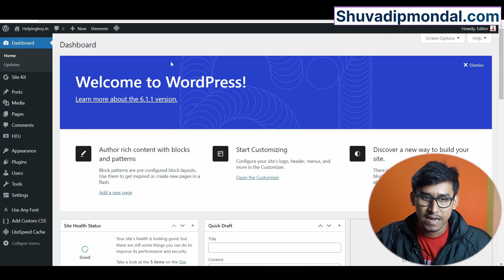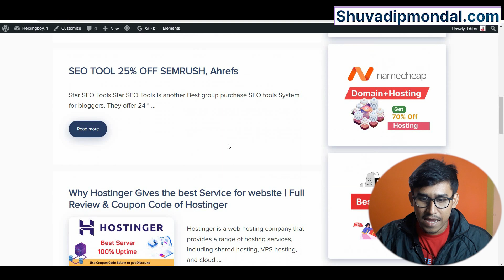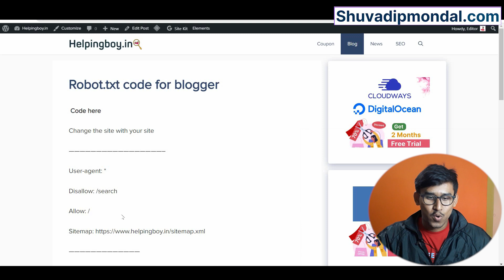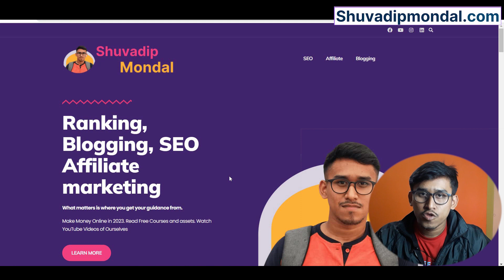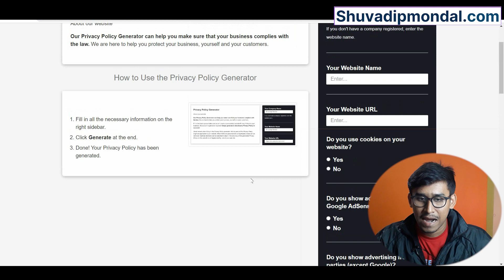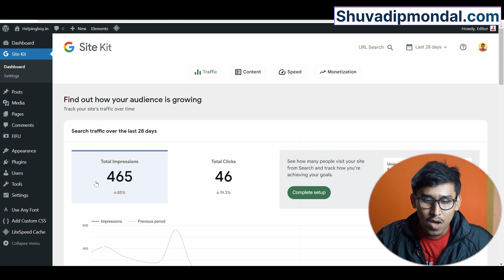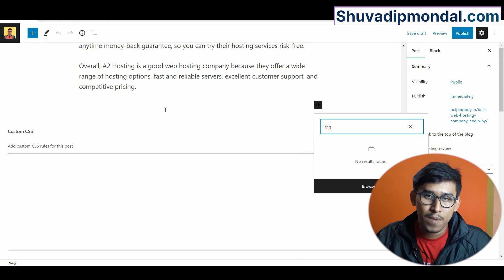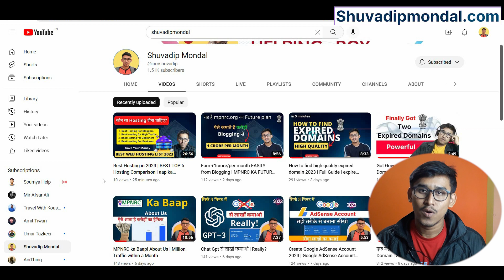AdSense approval full guide 2023 | सबको मिलेगा गूगल ऐडसेंस | LIVE PROOF